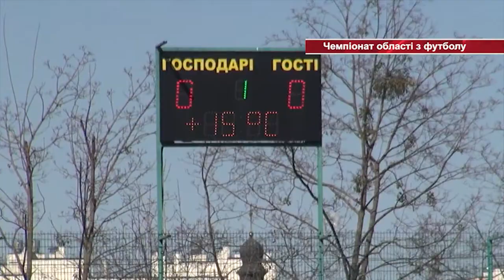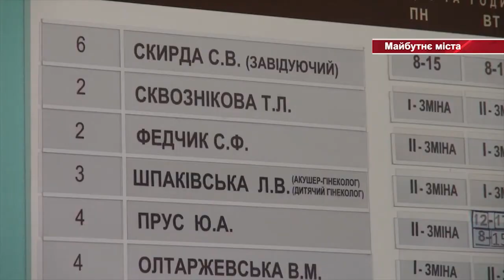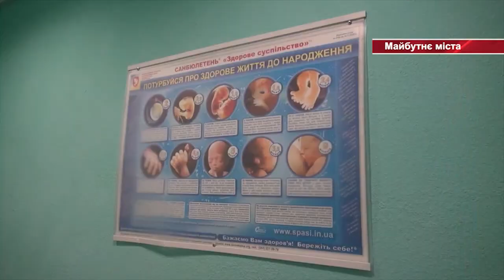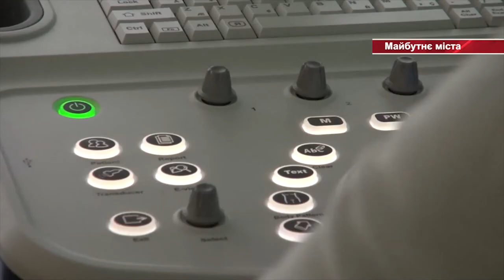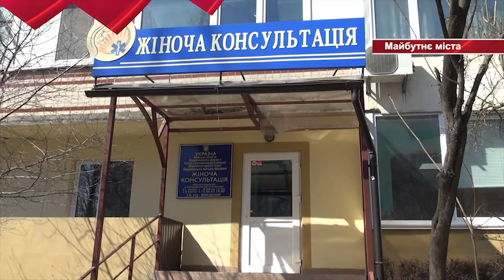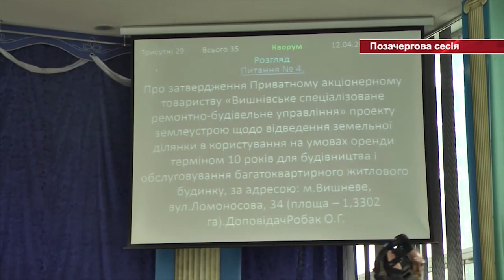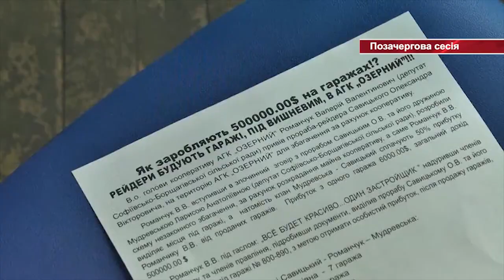ВИШНЕВЕ | Інформаційний відео-тижневик Вишневе |15-04-2018